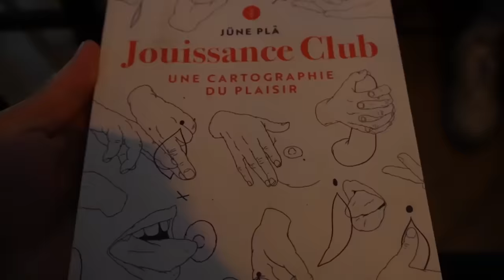T'es perdu ? Change de BRO.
un cercle social half natty ou rien

-20% Nutrimuscle : GBZ20